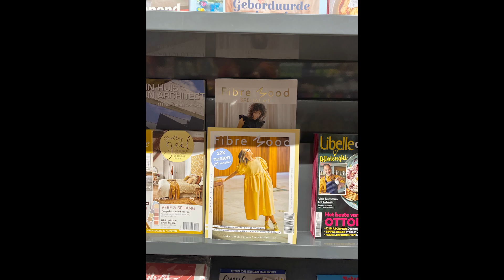Throwback to 5 years of Fibre Mood